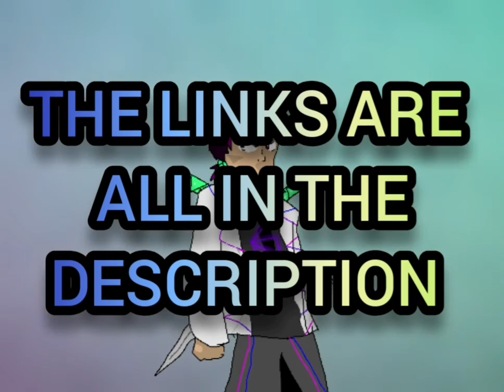WHAT-IF ICHIGO BECAME A SOUL REAPER EARLY (Pt.1)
Thank you guys for watching the whole entire video join the disc or follow me on Snapchat and Instagram what's below and guys please help me reach my goal of getting 100 subscribers.

INSTAGRAM: I'm on Instagram as @zatashi257. Install the app to follow my photos and videos.